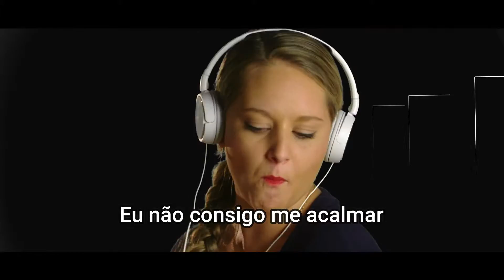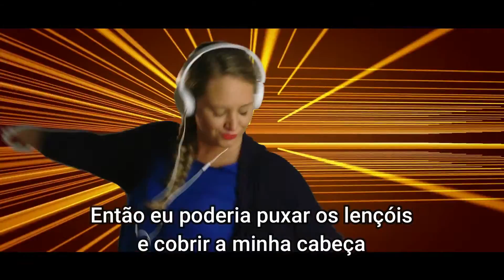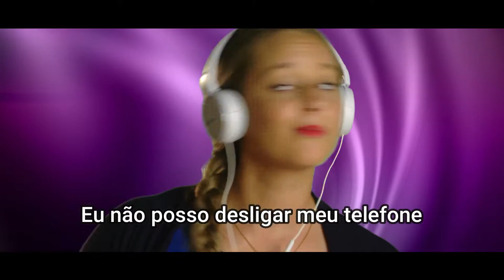Armin van Buuren & Garibay - Phone Down (Tradução)